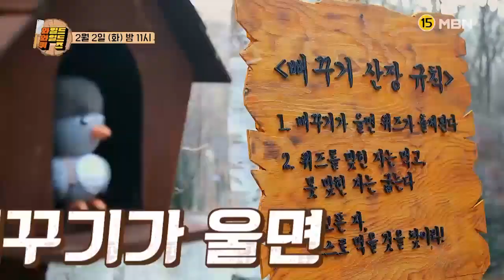본격 야생생존 쿡방쇼 와일드와일드퀴즈! 2월2일밤 11시 첫방송 MBN 210202 방송 [와일드 와일드 퀴즈]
본격 야생생존 쿡방쇼 와일드와일드퀴즈! 2월2일밤 11시 첫방송